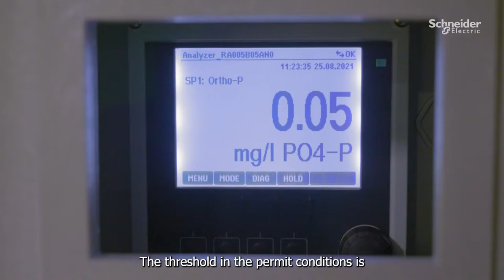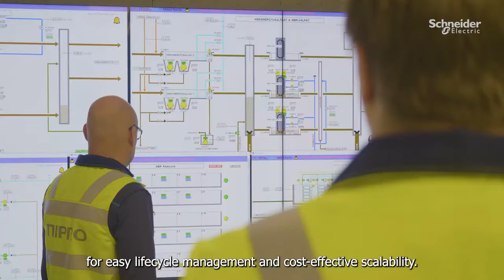Schneider Electric Metsä Sairila Waste Water Treatment Plant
The new Metsä-Sairila waste water treatment plant in Mikkeli produces a better purifying result than required in environmental regulations and the purified water is so pure that it is helping to improve the state of lake Saimaa. The treatment is based on new, membrane based process. Water exiting form the waste water treatment plant can be reused in industrial processes. Automation system for the waste water treatment plant has been provided by Mipro Oy and is based in Schneider Electric's automation technology. The plant is built inside the Finnish bedrock and has been operating since May 2021.